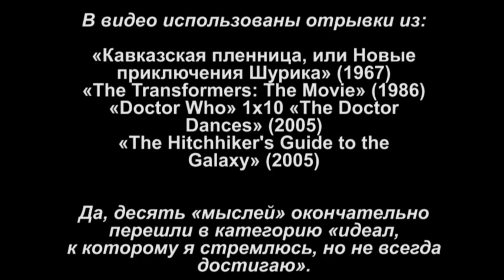Игра слов и рисунка #3 - Superman: Doomsday (1992)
Депрессия и уныние захлестнули «Игру слов и рисунка». Ибо это выпуск, в котором умирает Супермен.

Комикс: Superman: The Man of Steel #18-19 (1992) — часть первая и шестая
Сценарий: Луиза Джонс Симонсон (Louise Jones Simonson)
Рисунок: Джон Богданоув (Jon Bogdanove)
Издательство: DC Comics

Комикс: Justice League America #69 (1992) — часть вторая
Сценарий/Рисунок: Дэн Юргенс (Dan Jurgens)
Издательство: DC Comics

Комикс: Superman #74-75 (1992) — часть третья и седьмая
Издательство: DC Comics

Комикс: Adventures of Superman #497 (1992) — часть четвертая
Сценарий: Джерри Ордвей (Jerry Ordway)
Рисунок: Том Грамметт (Tom Grummett)
Издательство: DC Comics

Комикс: Action Comics #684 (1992) — часть пятая
Рисунок: Джексон Гайс (Jackson Guice)
Издательство: DC Comics